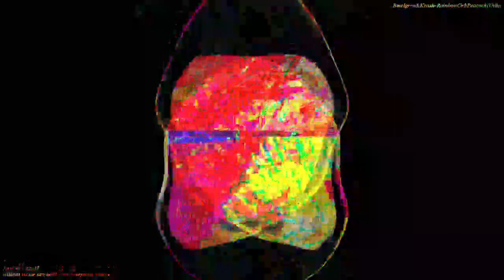[EPILEPSY WARNING] Part of the set of 12m13s video length group of videos that have been uploaded.